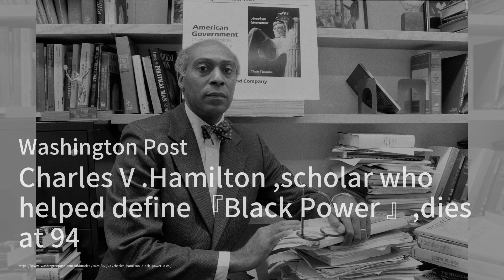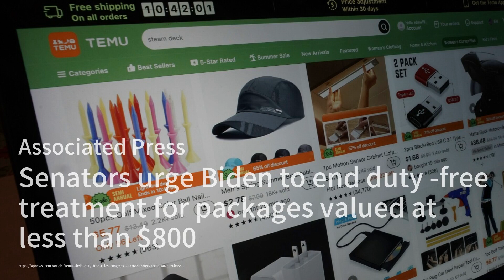特朗普及其盟友急于缩小与拜登的筹款差距；白宫和部落领袖对恢复太平洋西北地区鲑鱼群体的“历史性”协议表示赞赏；中国股市交易员的新口号是尽情享受这次行情，趁它还在：美國簡報20240224